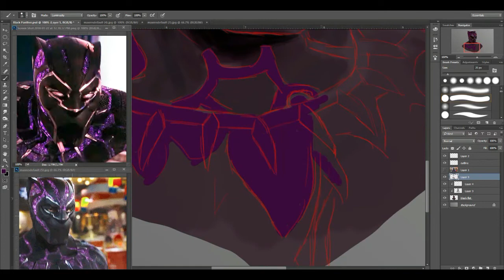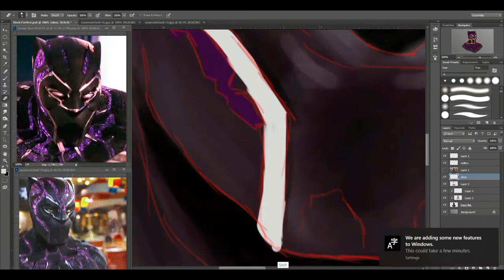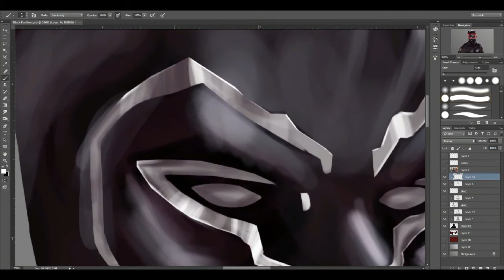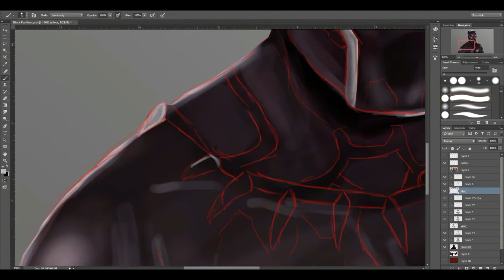Drawing Black Panther - how to draw - Timelapse - Marvel - Avengers Digital Painting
For more Art Videos.

Any One excited for Black Panther !! and the Avengers - Infinity War.
so here i did the digital painting of the Black Panther of his new purple glowing suit. i didn't get the high quality reference so it was little hard to see the fine details of the character.
This took me around 3 hours to complete.
More drawing and how to draw videos coming.